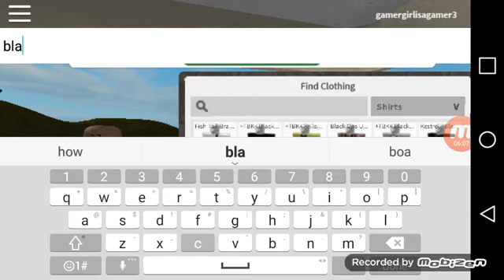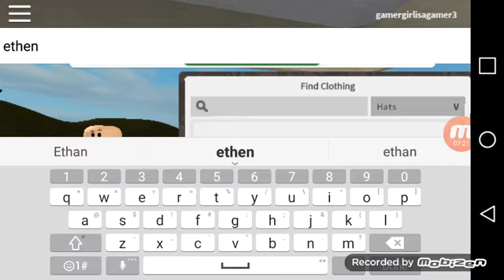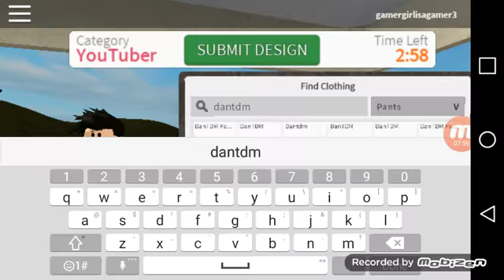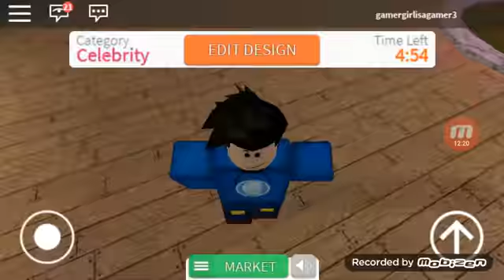Desighn it game